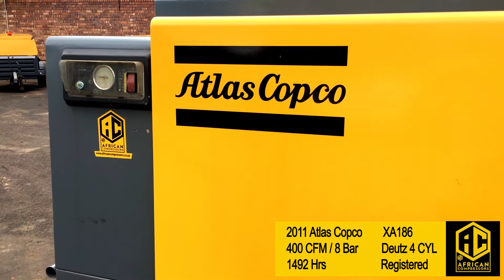African Compressors - Atlas Copco XA186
2011 Atlas Copco XA186
400 CFM / 8 BAR
Deutz Engine
1492 Hours
Registered